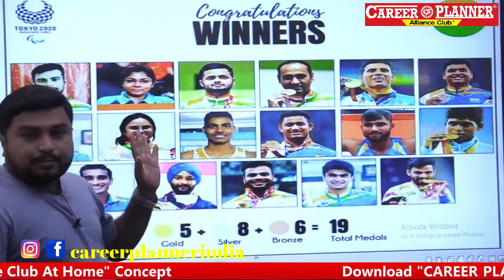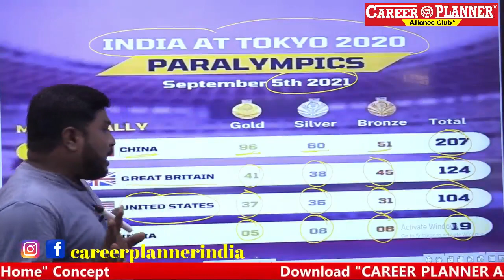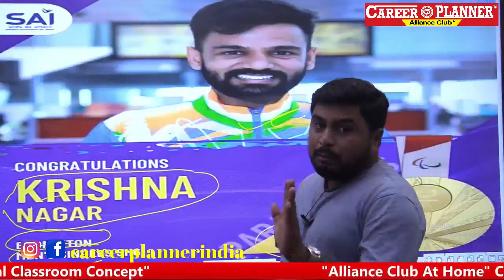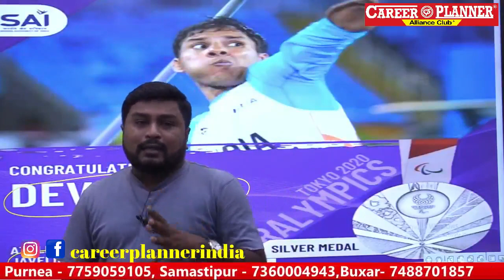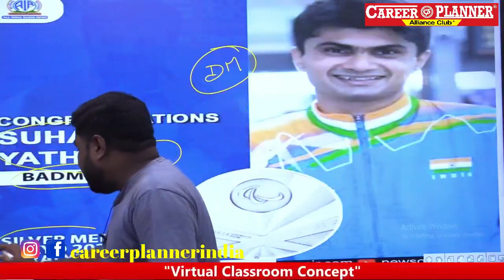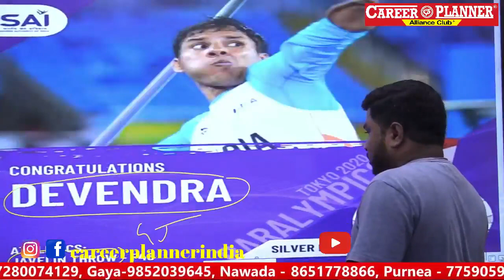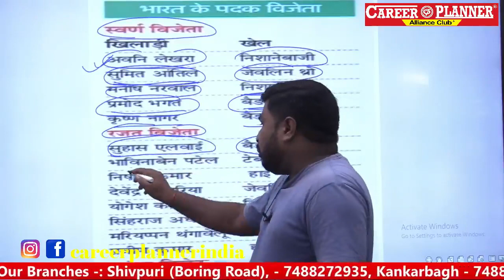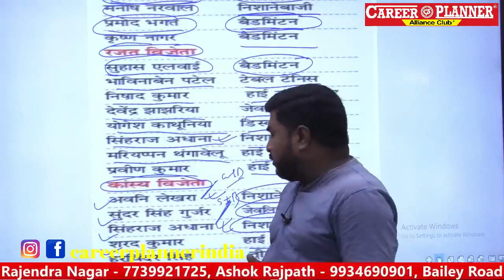Tokyo Paralympics 2021 | सभी महत्वपूर्ण प्रश्न | Current Affairs | Career Planner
✅✅ Career Planner
👉 CP House, Shivpuri , Atal Path, Off Boring Road, Patna, Bihar 800023

✅✅ Career Planner
👉 CP House , Doctor's Colony, Near Kendria Vidalaya Patna - 800020

✅✅ Career Planner
👉 Arya Kumar Road Besides Axis Bank,Rajendra Nagar Patna - 800016

✅✅ Career Planner
👉 C.P. House, Opp Patna college, Ashok Rajpath Patna - 800004

✅✅ Career Planner
👉 C.P. Campus, Near Rukanpura Flyover Bailey Road, Patna - 800014